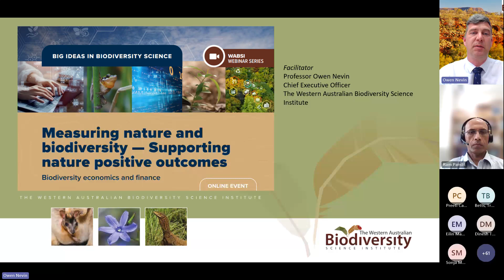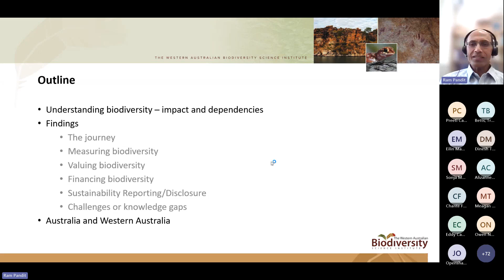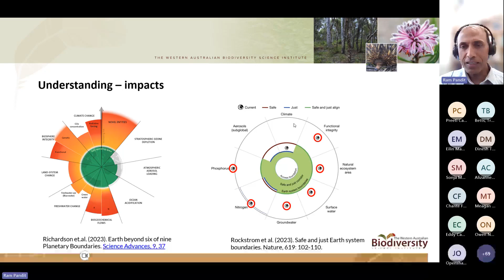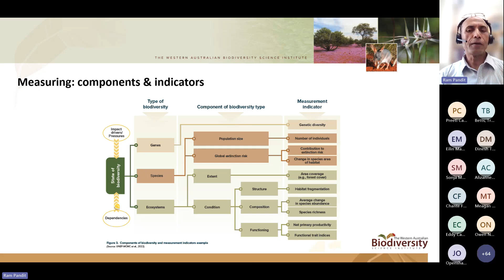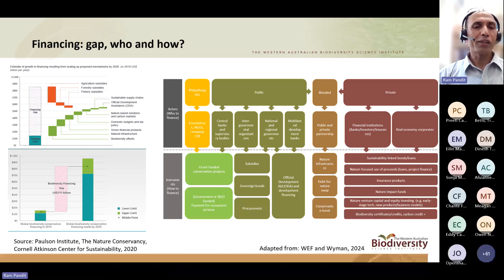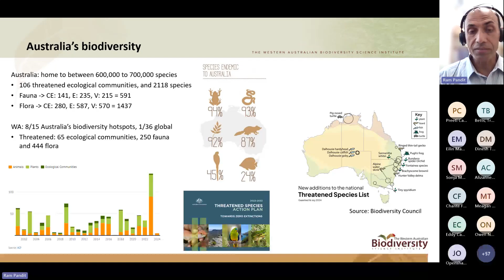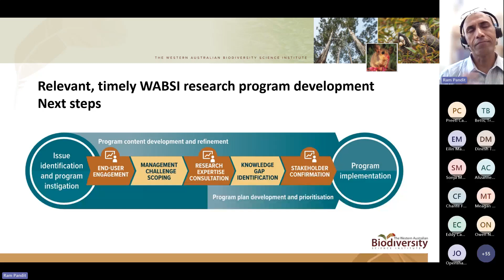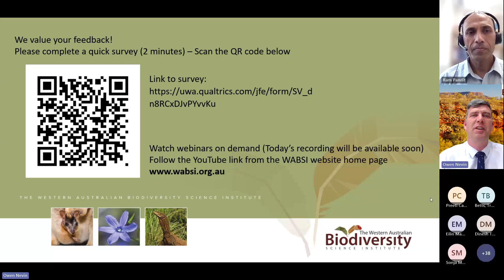WABSI webinar - Measuring nature and biodiversity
As Australia hosts the Global Nature Positive Summit in Sydney in October 2024, we put a spotlight on the challenges in how nature and biodiversity can be valued and measured. This event explores critical areas of need such as:
1. How do we boost investment in nature repair and regeneration and establish effective natural capital financial structures to support sustainable biodiversity management?
2. What are the considerations for quantifying gains in the journey from net zero to nature positive?
3. What tools and measurement approaches are required to report on the value and benefits to nature and how can community values and traditional knowledge be incorporated into this measurement?